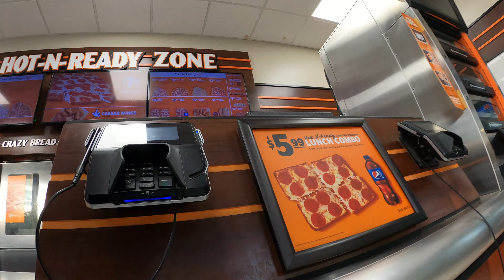Little Caesars Pizza Carryout, Stuffed Crust Pepperoni, 5-Meat, 2080 S Milton Rd, Flagstaff, Arizona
Ordering a Stuffed Crust Pepperoni Pizza and a 5 Meat Pizza in the Hot-N-Ready Zone for Carryout at Little Caesars Pizza in Flagstaff, Arizona,
Little Caesars Pizza, 2080 S Milton Rd, Suite 300, Flagstaff, AZ, 86001,
Little Caesars Pizza Carryout, Stuffed Crust Pepperoni, 5-Meat, 2080 S Milton Rd, Suite 300, Flagstaff, Arizona, 3 July 2023, 7:26 pm,